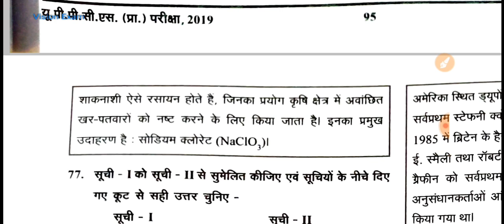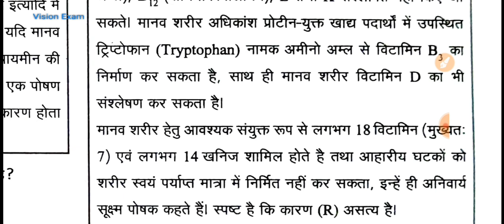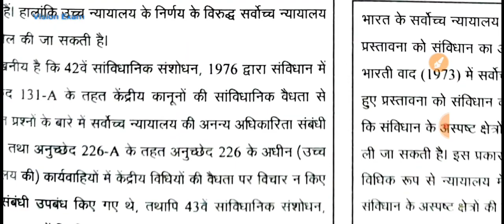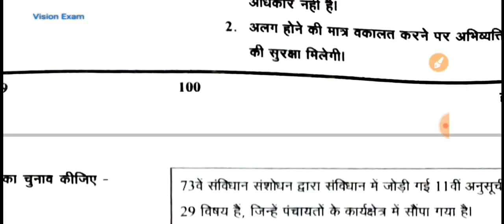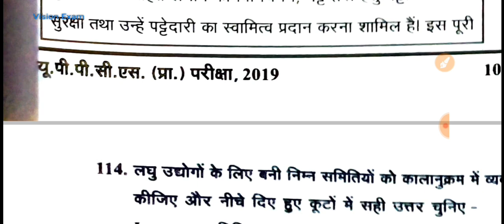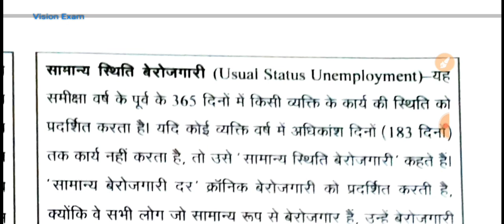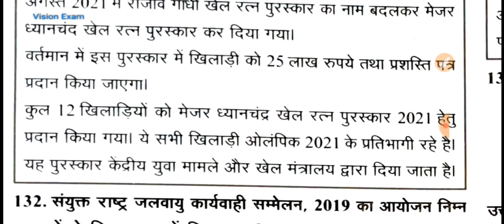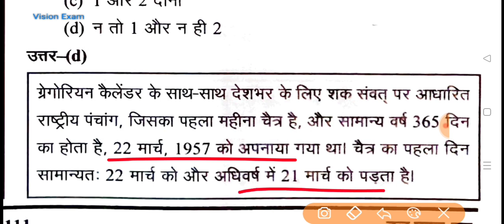UPPCS PRE & Mains Solved Paper with Explanation |UPPCS 2019 Solved Paper: Part 02 | PCS Test Series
UPPCS PRE & Mains Solved Paper with Explanation _UPPCS 2019 Solved Paper_ Part 02